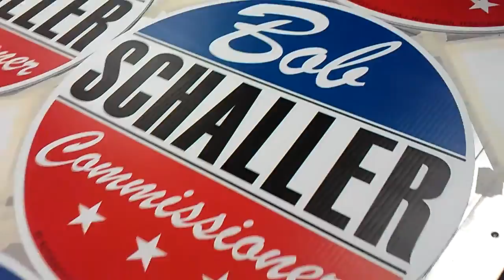Bob Schaller's Flatbed Signs - Barefoot Graphics